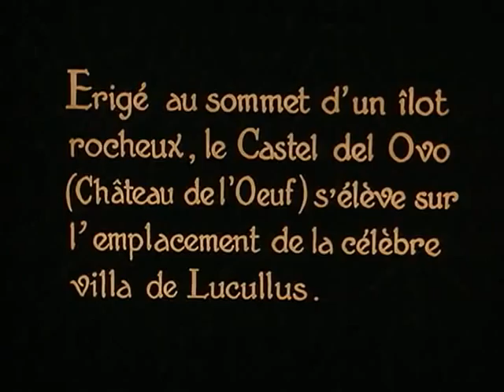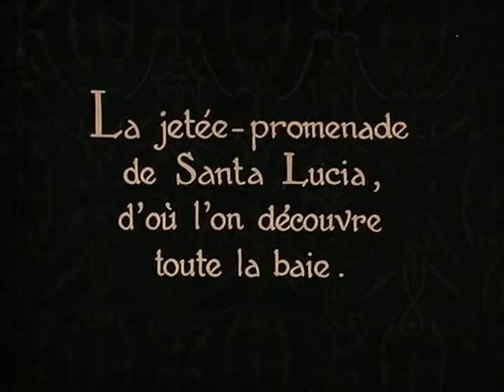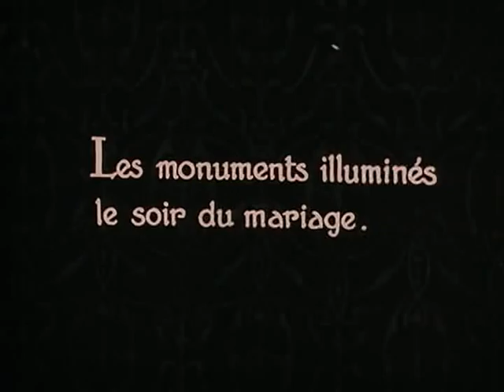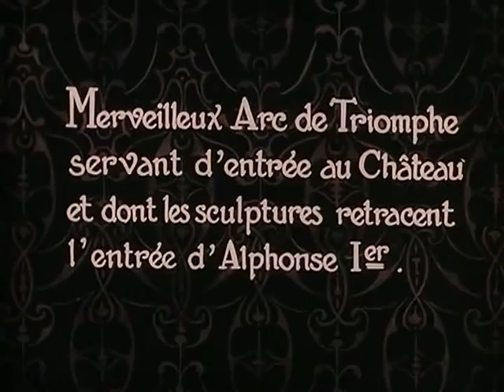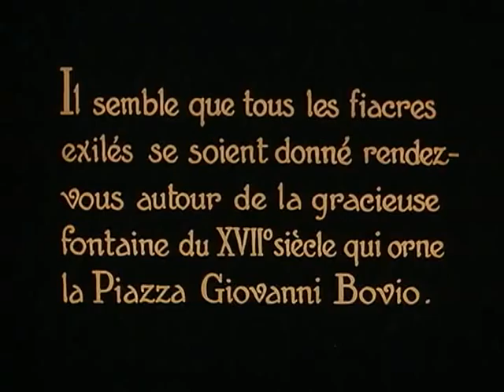Lumière - Giordano.mov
Dagli archivi Lumière, un film su Napoli. Musica di Mirella Giordano. Daniela Del Monaco, contralto; Massimo Tomei, pianoforte; Massimiliano Sacchi, clarinetto; Roberto Melisi, chitarra.